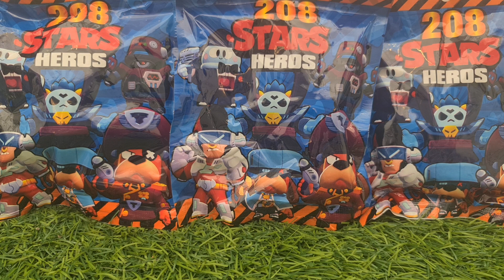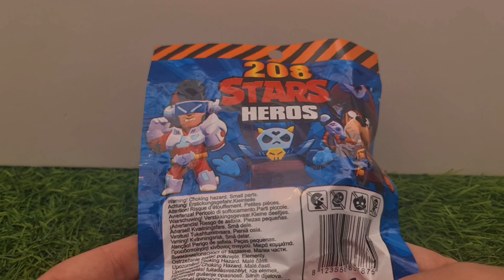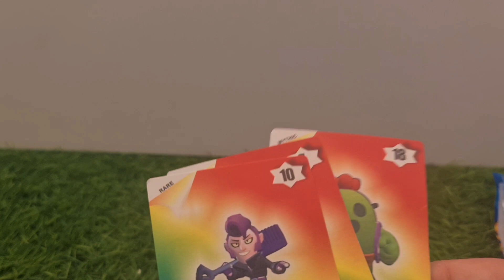Brawl Stars Package Opening.פתיחת שקית הפתעה של בראול סטארס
בסרטון זה אני פותחת אריזת הפתעה של בראול סטארס. סרטונים עם אריזות הפתעה נוספות יעלו בערוץ בימים הקרובים😊💖🌸.
תודה רבה על צפייתכם😺💖.